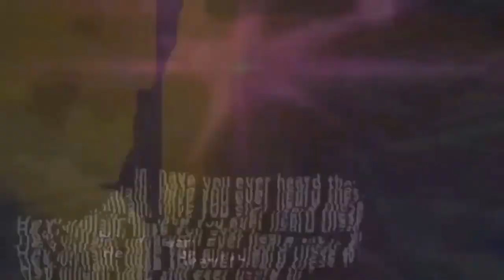Anime Cracks/Vines #10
Hi Guys Welcome to Secondary Senpai, The place where you're inner Otaku will be recharged. Sit Back and enjoy the journey. ;)

All visuals and sound are no more than a few seconds in length, parody the original works, are highly transformative, and are not in any way a substitute for the original.